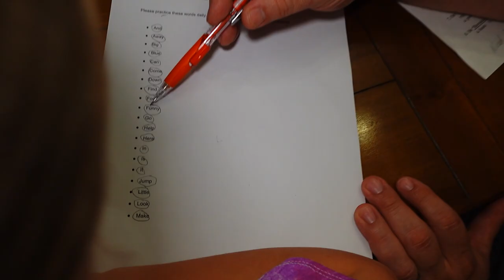This Is Not Working Out! | What Now? | Change of Plans!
This is not working out for Cynthia. What will she do now? It's time for a change of plans!